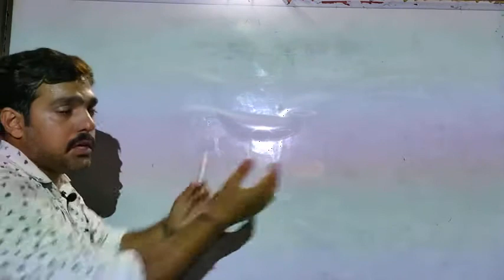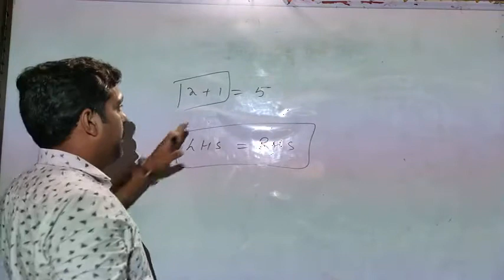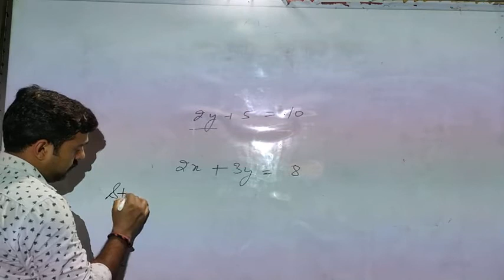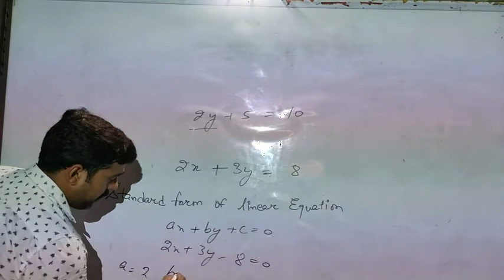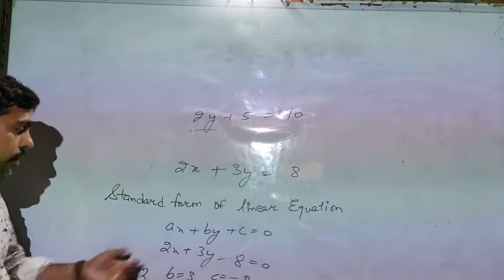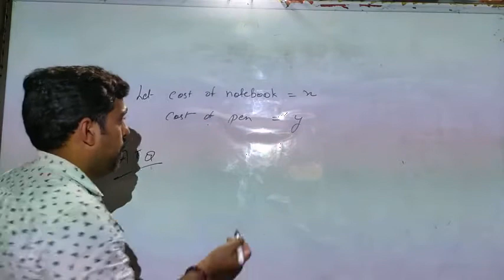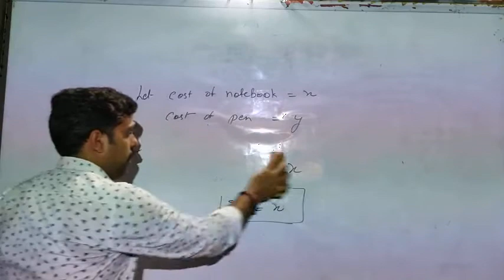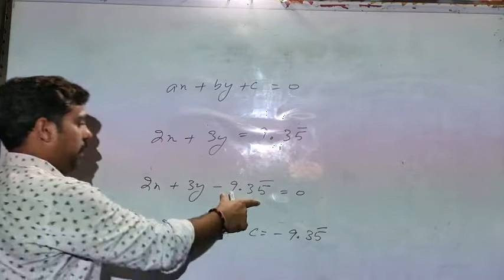VID 20200708 141357 s01 denoised 210